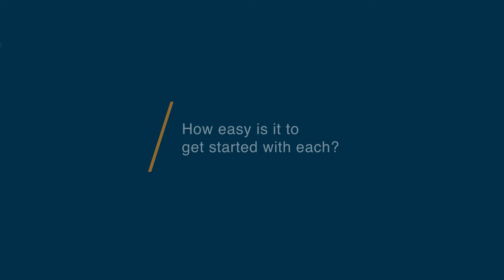Microsoft Excel vs Google Sheets: Why I switched from Google Sheets to Microsoft Excel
🥊  Considering Microsoft Excel vs Google Sheets? See which is better. Microsoft Excel vs Google Sheets Comparison: Features, Pricing and Integrations comparison.

💡📘 Interested in Microsoft Excel? Browse Microsoft Excel reviews, pricing and compare with popular alternatives

💡📘 Interested in Google Sheets? Browse Google Sheets reviews, pricing and compare with popular alternatives

Microsoft Excel Review 2021.

Data analysis solution that helps businesses manage spreadsheets, create graphs/charts, perform calculations, share projects, and more..

Best For
Designed for businesses of all sizes, it is a spreadsheet solution that helps manage and organize data using templates, perform calculations, create analytical charts, and more.

Google Sheets Review 2021.

Cloud-based spreadsheet and collaboration platform.

Online spreadsheet making tool that helps in creating, editing & sharing spreadsheets in real-time through any PC, mobile or tablet.

0:00 Intro
0:12 What business problems are you solving with Microsoft Excel and Google Sheets?
0:34 What is Microsoft Excel best for?
0:48 What is Google Sheets best for?
1:01 How easy is it to get started with Microsoft Excel and Google Sheets?
1:10 What recommendations do you have for those considering Microsoft Excel and Google Sheets?